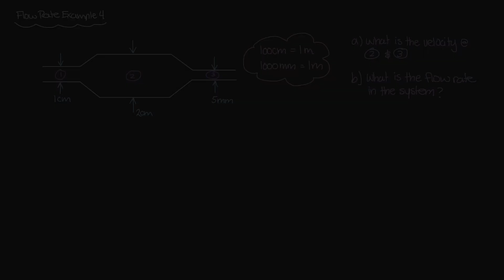Volumetric Flow Rate Example 4: Sectioned Pipes [Physics of Fluid Mechanics #44]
There is an ideal fluid flowing through a pipe that has three varying cross-sectional areas and we need to determine the velocities in pipe sections 2 and 3 as well as the volumetric flow rate through the entire system.

📝 You can download my lecture notes used in this series